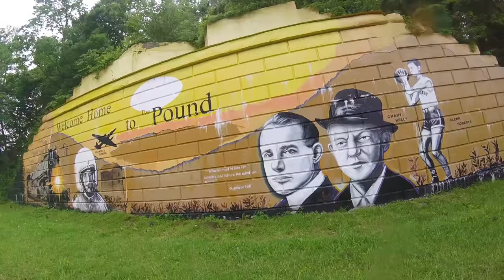Pound River VS Kaitlyn Baker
5/29/16 The Pound River VS Kaitlyn Baker Challenge.

This was a fund raiser for Emma Grace, a 7 year old with Leukemia.
58 Kayakers showed their support, raised over $950 for her, and kayaked 10.56 miles. Took some video for fun! Thanks Tony Baker for inviting me to enjoy the event!